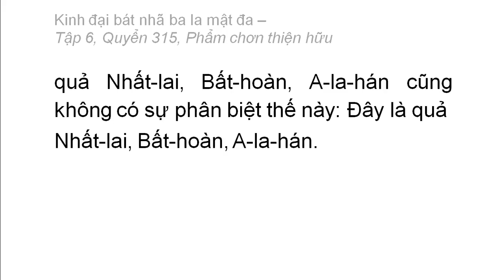Quyển 315: Kinh đại bát nhã ba la mật đa - Phẩm chân thiện hữu (rất hay) (315/600) (2)